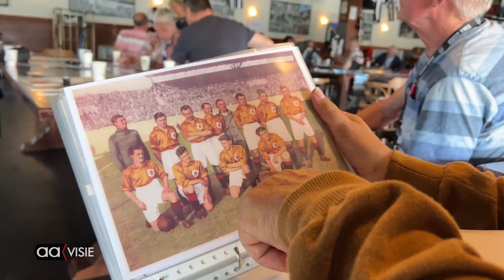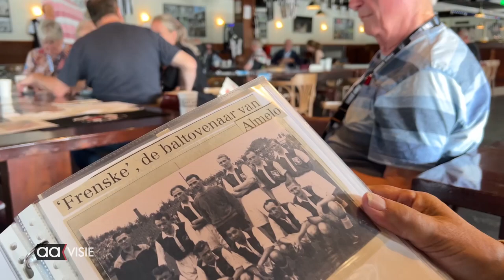Heracles Football Memories met SIZ op Erve Asito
Bij Heracles Almelo worden geregeld herinneringen opgehaald aan het verleden van de club. Dat doen ze in samenwerking met SIZ Twente.

 Onder leiding van SIZ Twente ontmoeten ouderen elkaar in Erve Asito. Het initiatief staat volledig in het teken van het verbinden van mensen met eenzelfde passie om daarmee hun sociale contacten te versterken. Voor veel deelnemers zijn sociale interacties niet meer vanzelfsprekend. Het doel van de actie is om herinneringen actief te activeren in groepsverband en het gevoel van vroeger te herbeleven. Deze week bezochten we een bijeenkomst.